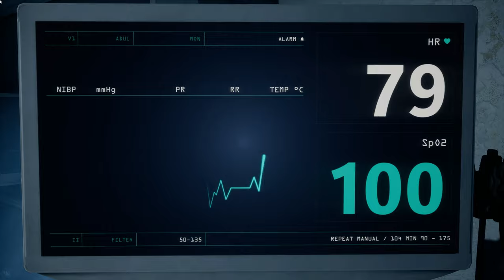The Devil in me #11 – Wie Serienmörder denken [Lets Play] [Deutsch]